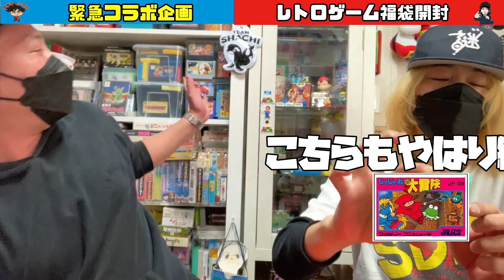【百獣チャンネル×ロフチャンネル】レトロゲーム福袋開封【緊急コラボ企画】レトロゲーム好きの２チャンネルがコラボすれば間違いなく盛り上がる！！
今回はレトロゲーム福袋開封でおなじみの【ロフチャンネル】と百獣コラボしました！
レトロゲーム好きが集まって福袋開封とか、、、、、【盛り上がる】以外の選択肢は無い！